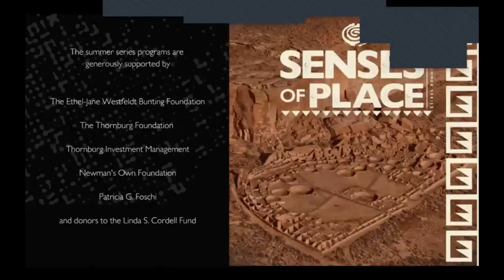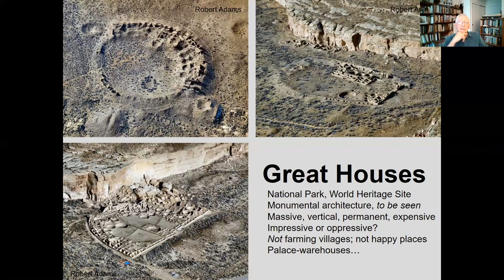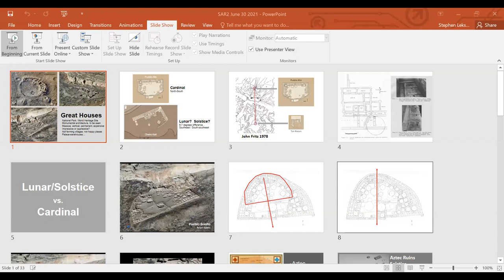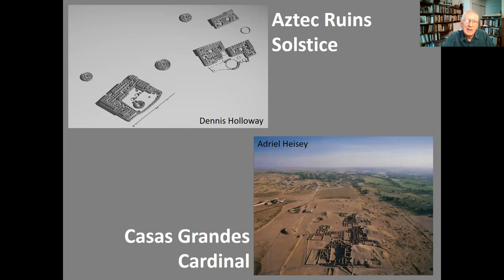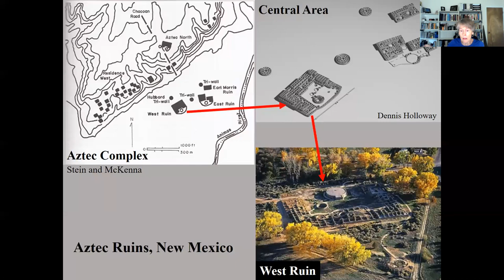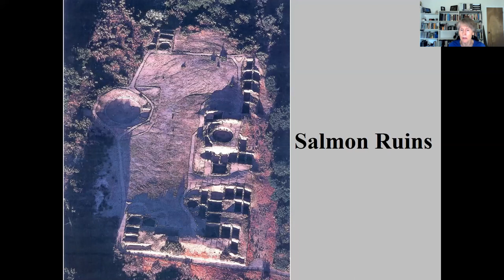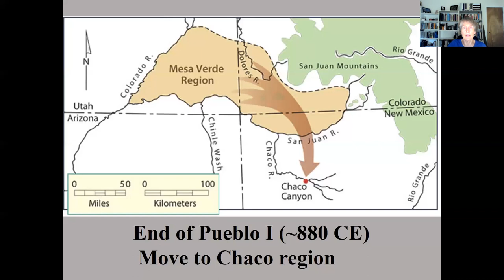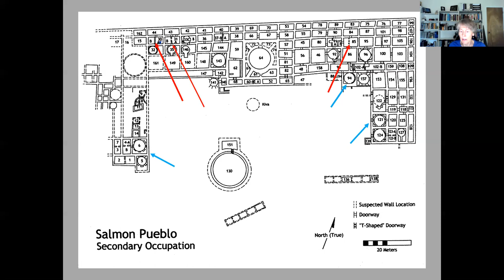Chaco: Crafted Space, Remembered Place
The 2021 annual Cordell Lecture at the School for Advanced Research was part of the Senses of Place summer series.

This special panel presentation will explore the meaning of space and place in relation to Chaco Canyon.

Chaco Canyon is remarkable and wonderous to the people who visit it each year, but what meaning did this place have to people 1,000 years ago? Perhaps most importantly, how did this remote and desolate canyon come to be meaningful to the Ancestral Pueblo people who created the massive structures and landscapes visible today?

Join Southwestern archaeologists Steve Lekson, Ruth Van Dyke, and Catherine Cameron and Indigenous scholar Phillip Tuwaletstiwa as they interweave their perceptions about how Chaco came to be a place of profound meaning for the Ancestral Pueblo people, how Chacoan great house architecture materialized the canyon as a central place, and how, eventually, Chaco’s significance faded and the religious and political ideas that animated Chaco reemerged many miles to the north. Each panelist will speak to those aspects of Chaco as a meaningful place that they know best, but they will also contemplate and query the ideas presented by their fellow speakers and the audience to achieve a rich understanding of Chaco Canyon and its meaning.

Speakers:

Catherine Cameron (U. of Colorado), Steve Lekson (U. of Colorado), Phillip Tuwaletstiwa (Hopi Tribe), Ruth Van Dyke (Binghamton University)

This annual lecture is made possible by generous support from donors to the Linda S. Cordell Fund. This program is also generously supported by the Ethel-Jane Westfeldt Bunting Foundation.

About the School for Advanced Research (SAR): Founded in 1907, the School for Advanced Research (SAR) is one of North America’s preeminent independent institutes for the study of anthropology, related social sciences and humanities. SAR is home to the Indian Arts Research Center, one of the nation’s most important Southwest Native American art research collections. Through prestigious scholar residency and artist fellowship programs, public programs and SAR Press, SAR advances intellectual inquiry in order to better understand humankind in an increasingly global and interconnected world. Additional information on the work of our resident scholars and Native American artists is available on the SAR on Facebook and on Twitter: @schadvresearch.